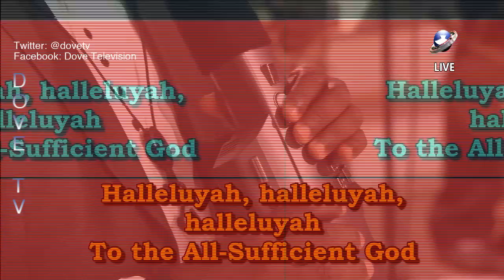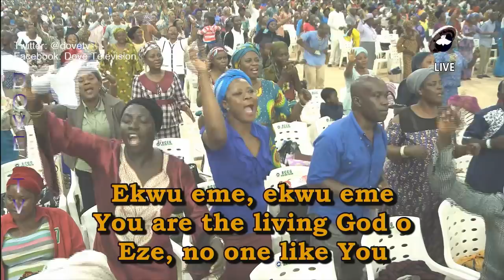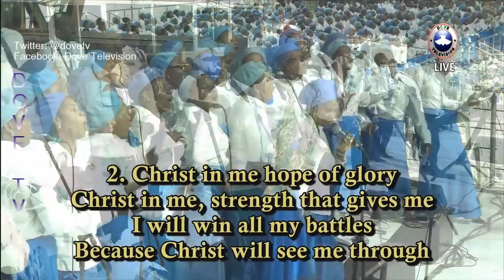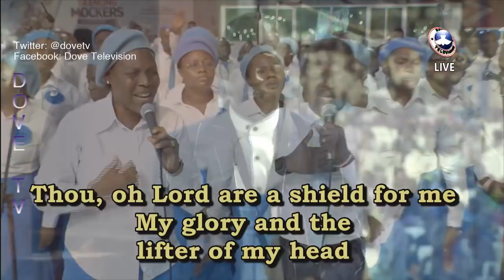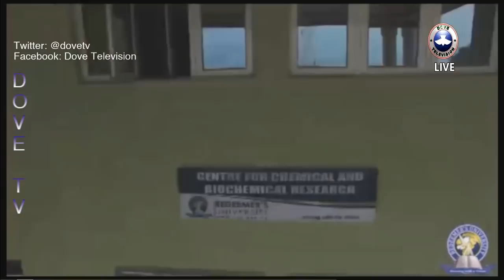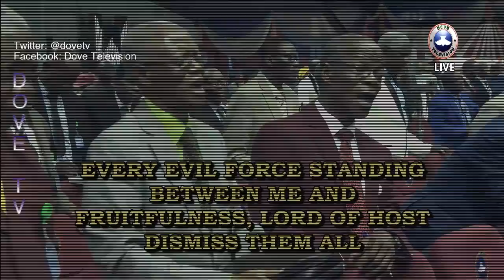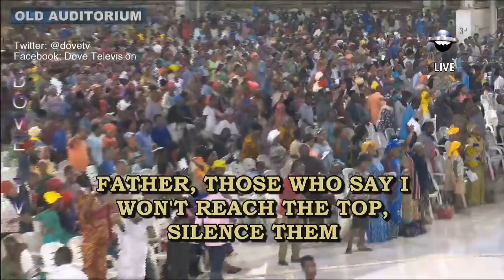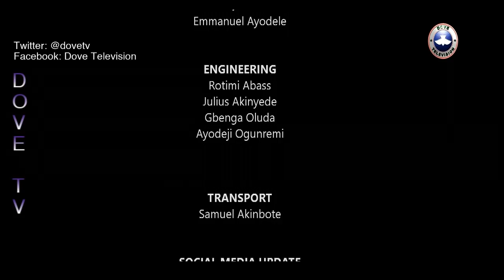RCCG SEPTEMBER 2018 HOLY GHOST SERVICE || SILENCING THE MOCKERS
JOIN PASTOR E.A ADEBOYE AND OTHER ANOINTED MINISTERS OF GOD AS THEY MINISTER TONIGHT.